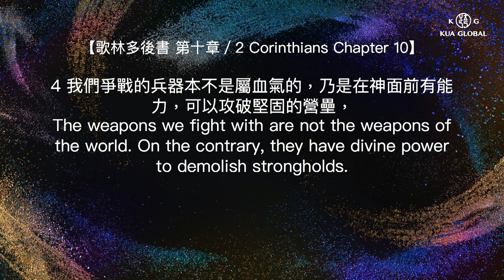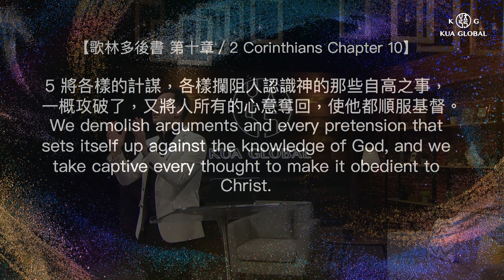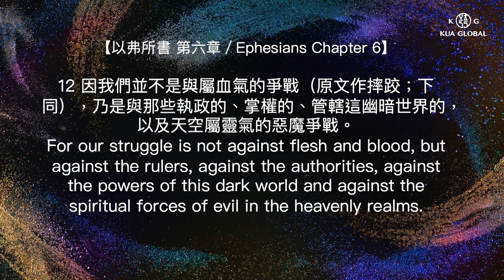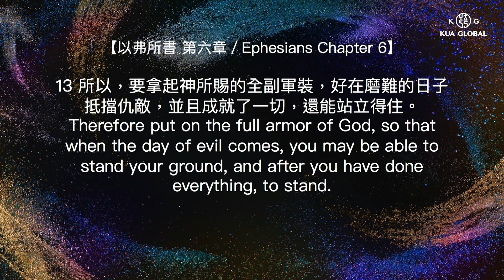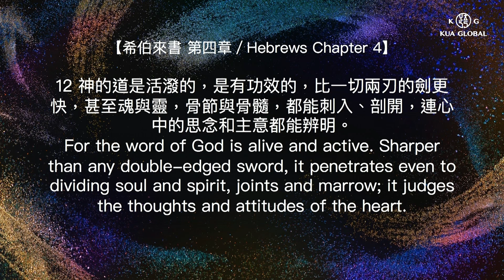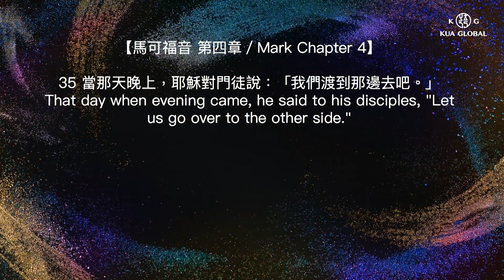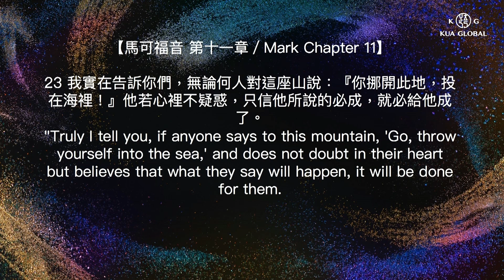【如何有效使用聖靈的劍 How To Use The Sword Of The Spirit Effectively】黃國倫牧師 Pastor Gordon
信息：如何有效使用聖靈的劍 How To Use The Sword Of The Spirit Effectively
講員：黃國倫牧師 Pastor Gordon

神的兒女們，不要忘了，我們彼此是肢體，而且我們有征戰的屬靈兵器！

這個兵器就是聖靈的劍，就是神的道，神對我們說的話！
我們不只要看過，更要讀進去，抓住當下神對我們的感動。

這是活潑的，有功效的，是仇敵所害怕的！

哥林多後書 10:3-5
以弗所書 6:11-17
希伯來書 4:12-13
馬可福音4:35-41
馬可福音11:22-23

★ 如果你有受到跨越平台的屬靈造就、服事得幫助，歡迎奉獻支持我們的事工！

///黃國倫牧師著作《上帝敲敲話：365天靈修日程》///
☞上帝又來向你敲門了，你想好要怎麼回應了嗎？